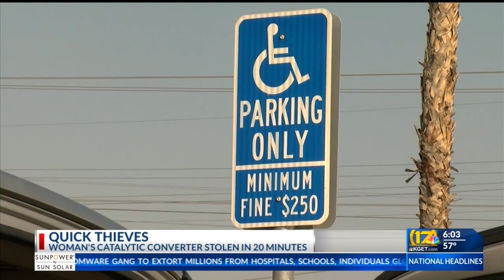Catalytic Converter Theft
Woman's catalytic converter stolen in 20 minutes at Home Depot parking lot